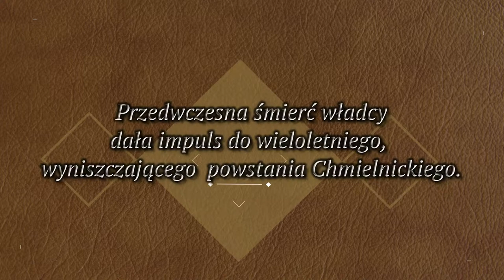PN4 MPL--45 --- Władysław IV królem Polski